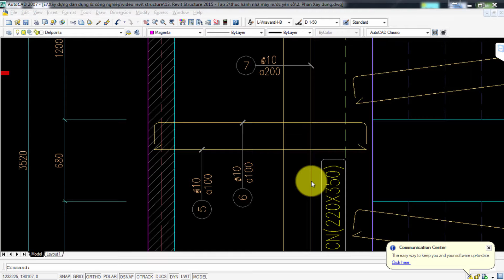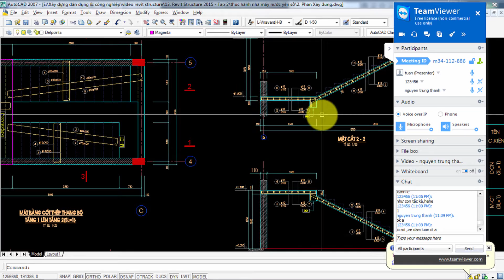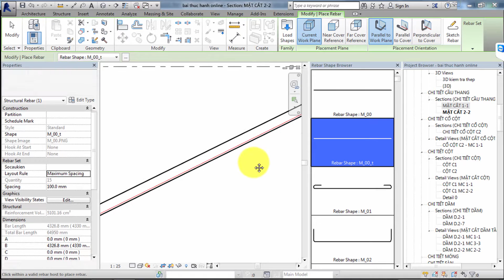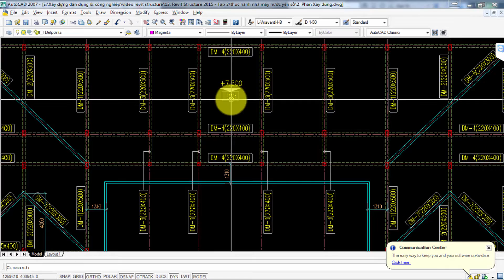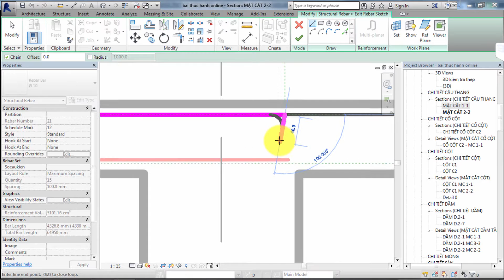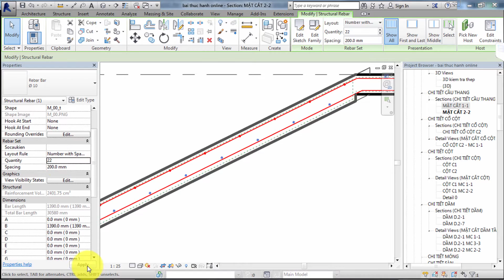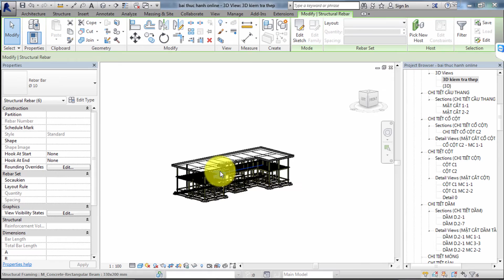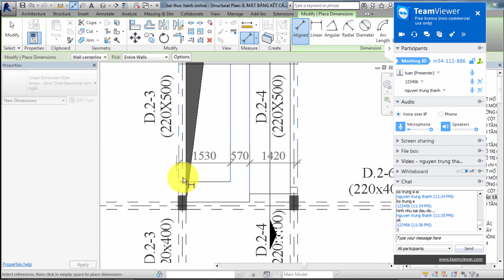BAI 60 VẼ THÉP BẢN THANG 2